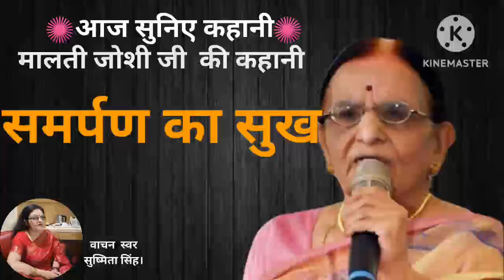एकबात पूछूं दीदी?जीवनमेंक्या बी.ए.कीडिग्रीही सबकुछहैउसकेबिनाआदमीक्या..मालतीजोशी@aajsuniyekahani3285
मालती जोशी जी का जन्म 4 जून 1934 को औरंगाबाद में हुआ था। आगरा विश्वविद्यालय से इन्होंने हिंदी साहित्य में एमए किया। इनको अनेकों सम्मानों से अलंकृत किया गया